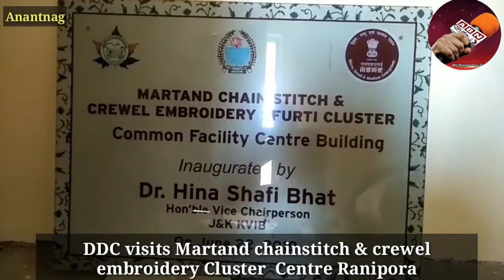DDC visits Martand chainstitch & crewel embroidery Cluster Centre Ranipora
Anantnag

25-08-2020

            The District Development Commissioner, Anantnag, Mr.K.K.Sidha today visitedMartand chain stitch & crewel embroidery Cluster Centre Ranipora. Dy CEO KVIB KD apprised the DDC about all the interventions i.e. soft , hard and thematic interventions and also explained the purpose of cluster  center. The DDC was shown the functions of machineries installed in common facility center.

          The DDC was also informed that the project has been sponsored  and sanctioned by MSME Govt. of India with and estimated cost of Rs. 4.50cr under SFURTI programme to   facilitate artisans under one roof under the supervision of KVIB.

          While interacting with artisans of the cluster the DDC advised them to avail the facilities of various departments providing skill development training and financial assistance thereof.

          DDC while speaking on the occasion stressed upon the officers of the said and line departments to aware the local artesian about the programmes, schemes and financial assistance being provided to them  for their upliftment by the different Socio Developmental Departments.

          During the visit DDC was accompanied By ADC, Mr. Ghulam Hassan Sheikh, and CEO KVIB, official of KVIB and other District and sect oral officers.